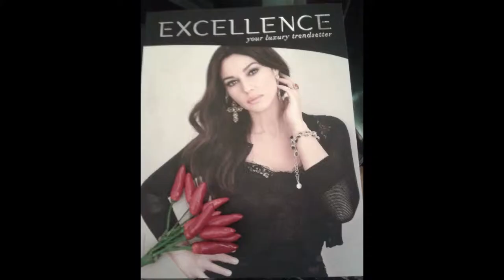Anita Lo Mastro di "The Excellence Magazine" - IL NATALE DI EXCELLENCE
Intervista di CAMILLA NATA ad ANITA LO MASTRO esclusivista per l'Italia della distribuzione di "The Excellence Magazine" International magazine for excellent business & lifestyle.